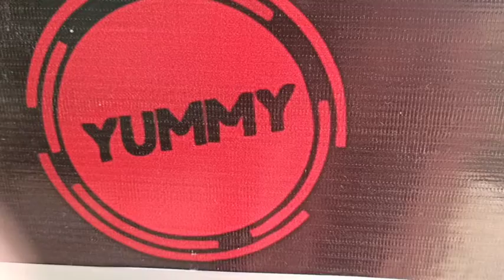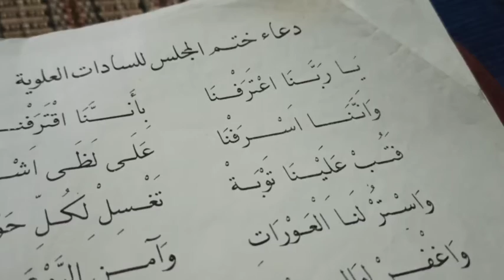Vlog isolasi diri selama 14 hari. Alhamdulillah bermanfaat.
Tugas pak suryono. Mata kuliah newscasting.